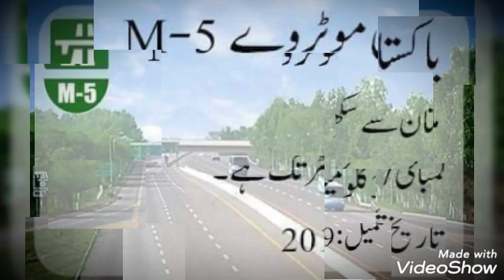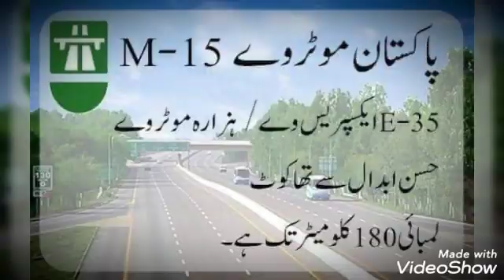pakistan motarway information ll Mahroo vlogs